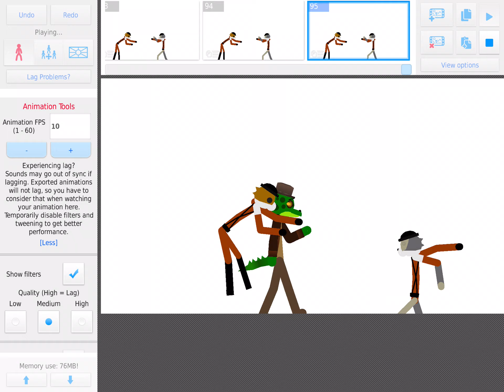Archie and Kenneth ( I need new models of them ) vs Alfis